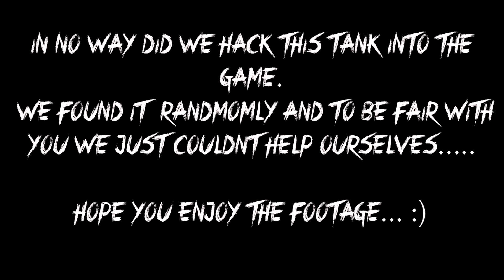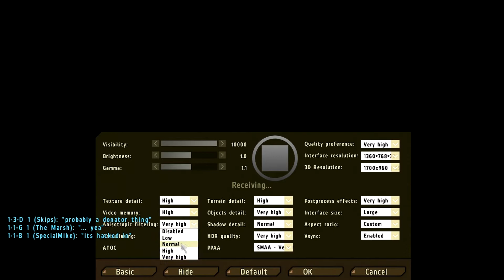WTF!! Is that a TANK?? Dayz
SammyDJester playing  Dayz with JohnoBurr and JokerVictor /w commentary . Enjoy!!!